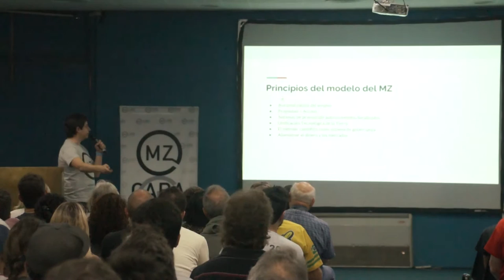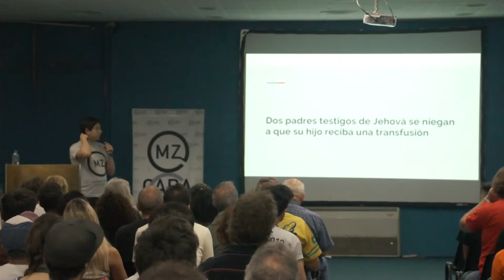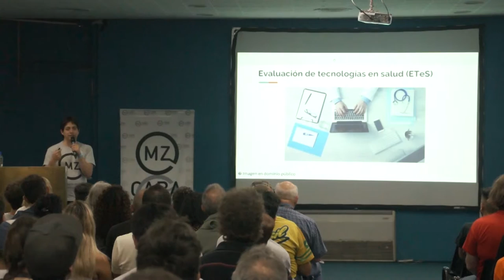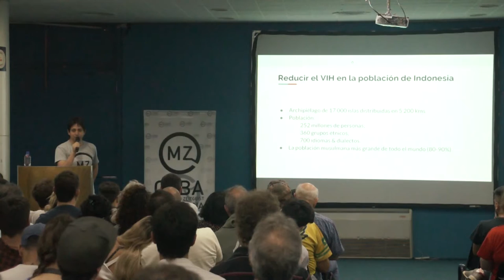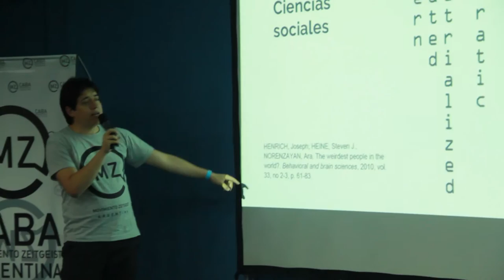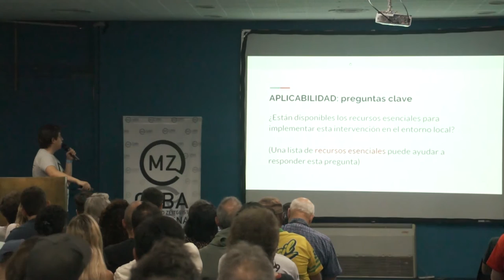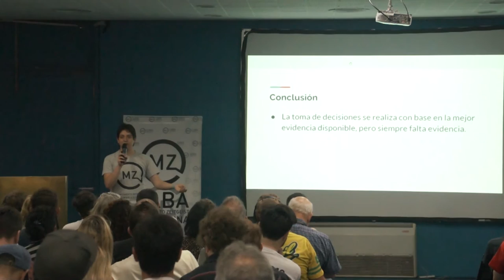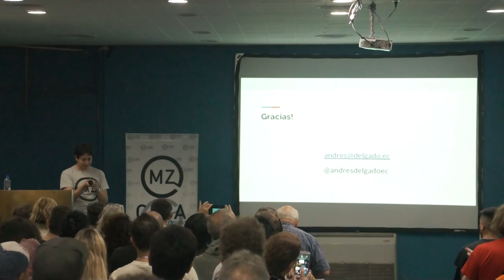Ciencia para gobernar - ZDay Argentina 2019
Una revisión del concepto de método científico como gobernanza en la microeconomía. Charla presentada en el Centro Cultural San Martín - Buenos Aires, Argentina.